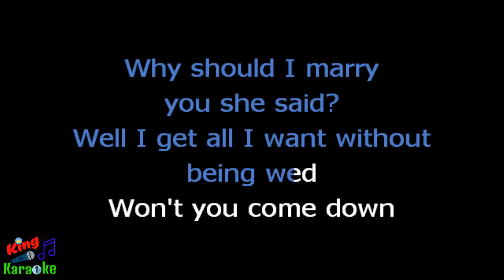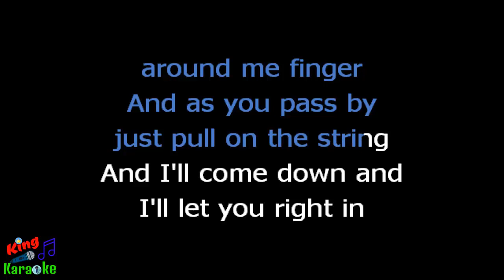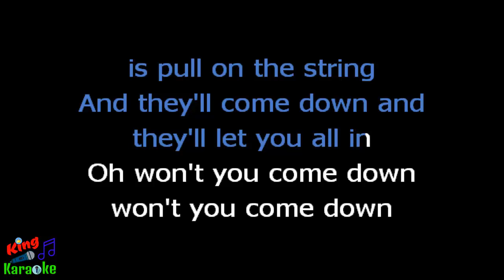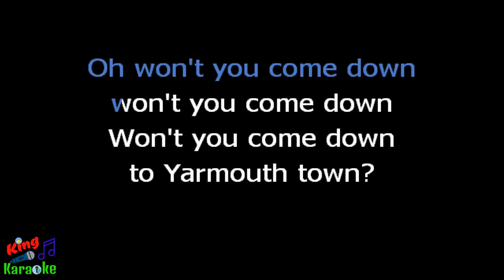🎤 Derek Ryan - Won't Ya Come Down To Yarmouth Town (Karaoke Version)-King Of Karaoke